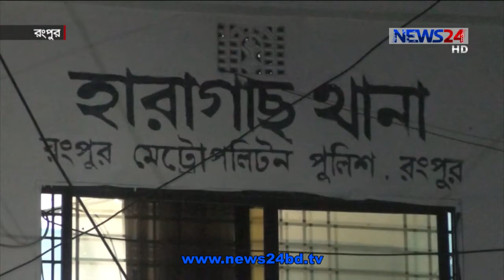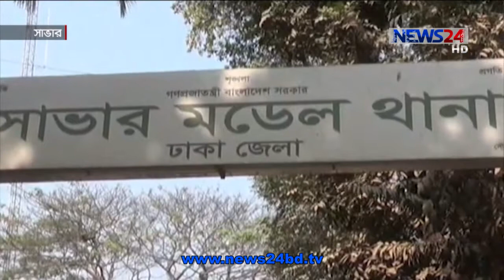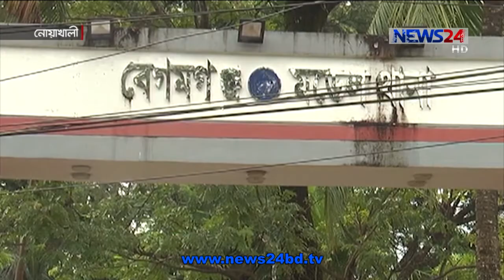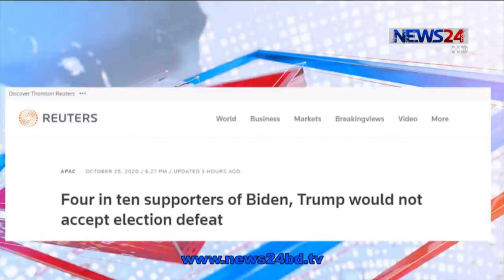NEWS24 দুপুরের সংবাদ at 12pm News on 26th October, 2020 on News24|| 26Oct.20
12pm News on 261020 on NEWS24.

Our other Youtube channels :
News24 Official Address:
NEWS24
371/A
Bashundhara Road
Block – D
Bashundhara Residential Area
Dhaka - 1229